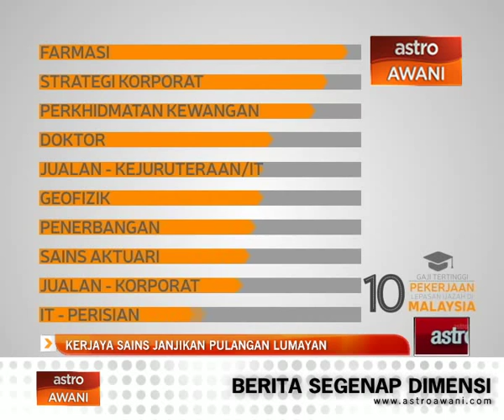Kerjaya sains janjikan pulangan lumayan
Pelajar perlu diterapkan minat untuk mempelajari Sains agar dapat merasakan jurusan Sains, Teknologi, Kejuruteraan dan Matematik (STEM) adalah suatu yang menyeronokkan, mencabar keupayaan minda dan dipenuhi penerokaan baru.

Selain memupuk daya pemikiran yang kritikal, lebih penting, kerjaya sains sebenarnya menjanjikan pengiktirafan dan pulangan lumayan.